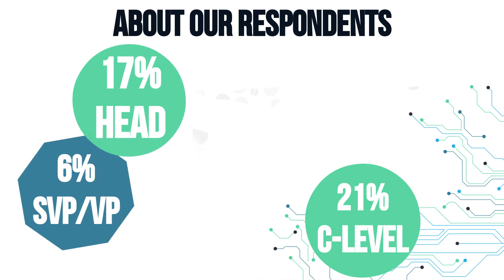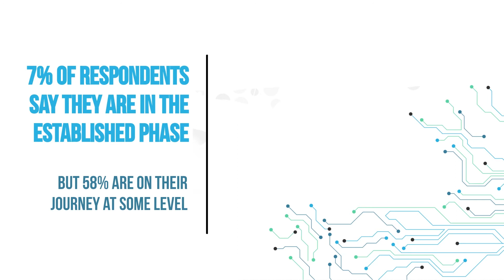How AI is Transforming Medicine: The Future of Drug Discovery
Pharma IQ looks at the Potential of Artificial Intelligence in Pharma.